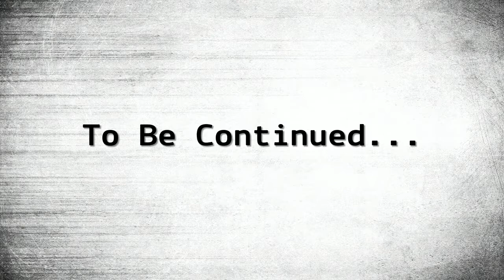The Evil Within 2 EP 12 - MYRA REVEALS HERSELF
The Evil Within 2 series featuring more creepy interactions and more blood!